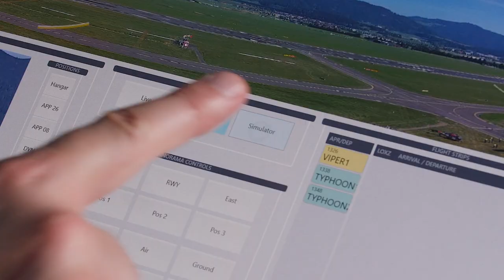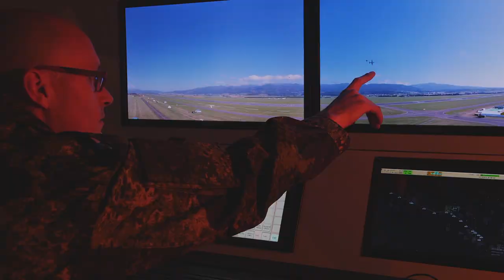Deployable Digital Tower from Frequentis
Watch our Deployable Digital Tower in action! The tower ensures safe, orderly and expeditious management of air traffic for out of area missions.